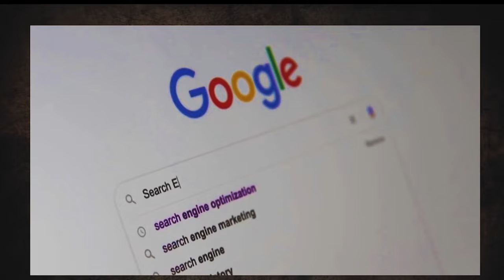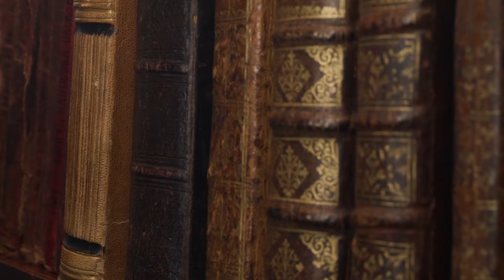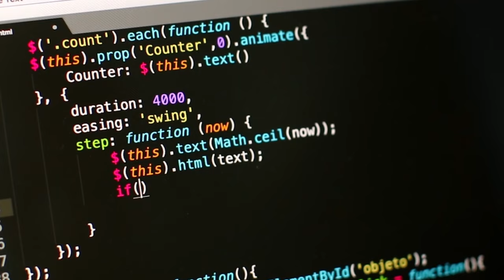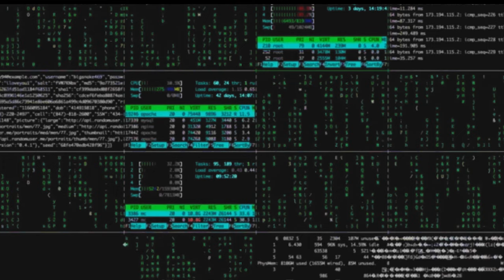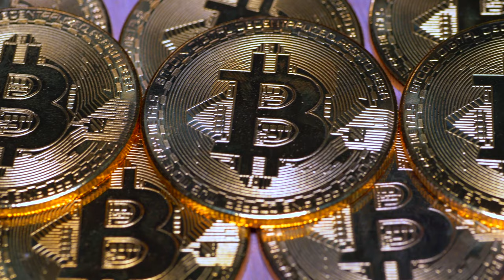Dark Secrets Of Internet | Dark Web Exposed | The DARK Side Of the Internet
In 2015, the founder of a website called the Silk Road was sentenced to life in prison. The billion-dollar black market site was once the premiere online bazaar for drugs and other contraband, but it remained hidden from casual internet users for years because of something called the dark web.

Here’s how that dark side of the internet actually works.

Anatomy of the internet

If you think of the web like an iceberg, you have the surface web up top. It’s the internet you see and use every day and consists of all the websites indexed by traditional search engines like Google. It’s where you shop on Amazon and listen to music on Spotify.

What’s submerged is the deep web — an anonymous online space only accessible with specific software. Then there’s the dark web, which is the part of the deep web that hides your identity and location.

It’s basically just “a series of encrypted networks that serve to anonymize peoples’ use on the internet,” said Matthew Swensen, a Special Agent for the Department of Homeland Security with an expertise in cyber crimes.

It’s relatively easy for anyone to access this encrypted network. All it takes is downloading darknet software. Swensen said the most common dark web networks are Tor, I2P, and Freenet, but “Tor is, by far and away, the most popular.”

Tor

Tor stands for “the onion routing project.” It was developed by the U.S. Navy for the government in the mid-1990s. But it was open-sourced in 2004, and that’s when it went public. Tor is now the dark web browser that the vast majority of people use to anonymously surf the internet.

To understand how Tor actually works you need to know what happens when you typically search the web. Think of your IP address as an online identity. Any device you use to connect to the internet has one. Each time you visit a website, you can be traced back to your exact location thanks to that IP address.

The Tor browser looks like any other, except that there’s a whole lot happening that you don’t see. Instead of your connection request bouncing from its origin right to its destination, Tor sends your request on a much more roundabout route.

Let’s say you’re in New York and you want to search a site hosted in New Jersey. Instead of connecting you directly, the Tor browser takes you on at least three random detours called relays. Your request could go from New York to South Africa, from South Africa to Hong Kong and from Hong Kong to New Jersey.

Tor is comprised of people from all over the planet who are donating their computers to the network. It has more than 7,000 relays to choose from. Bouncing your request around to random computers all over the world makes it much harder for people to find you.

Software firm Hyperion Gray put together a map showing all 6,608 dark web sites crawled during January 2018. Each screenshot is a site, and the content ranges from the nefarious to the noble.

For some users — like journalists or whistleblowers — the dark web is about identity protection. It’s where individuals can share anonymous tips with the press on secure drop sites. But more often than not, it’s tied to the world of cybercrime. Special agents like Swensen are looking for the kinds of users who want this full cloak of anonymity in order to mask their illegal activity.

Putting a stop to this kind of crime has been described as a “never-ending game of whack-a-mole” for law enforcement. But even with the odds seemingly stacked against it, the anonymity of the dark web can sometimes play to the law’s advantage. No ID and no location means you never really know who’s communicating with you.